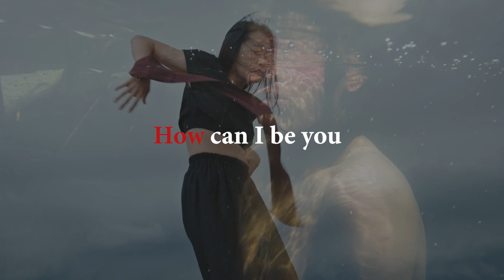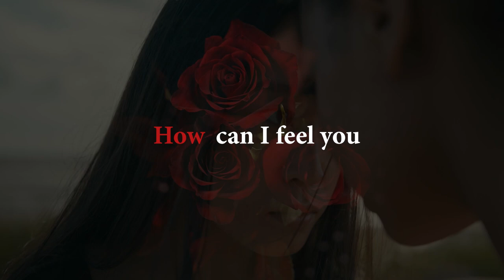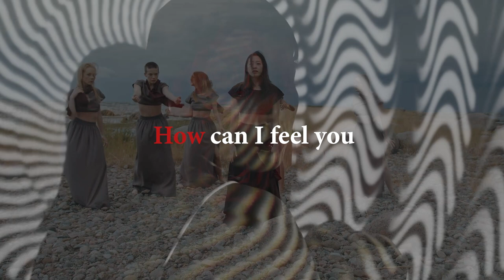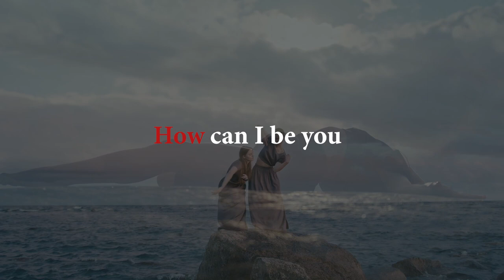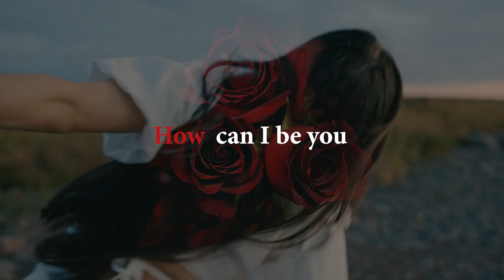Tearing The BlackBox - DeadHeading Roses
"DeadHeading Roses" is the fourth single release from 'Tearing The BlackBox'. The full album is set to release later in 2023.

Synopsis; A short story about a woman who is trying to restore her balance and to chase away the demons in her head...
Video created by TTBB. Free stock footage compiled and edited by Frank Weyzig. Special thanks to Cottonbro and his dancers/models. Check out his work on pexels.com

Tearing The BlackBox:
Kelly Cook: production | instruments
Frank Weyzig: production | vocals | instruments

“DeadHeading Roses”: words by Frank Weyzig / music by Frank Weyzig and Kelly Cook
Recorded, arranged and mixed by Frank Weyzig and Kelly Cook
Mastered by Frank Weyzig

Tearing The BlackBox (TTBB) is an alternative indie band formed in 2022 by Canadian musician and producer Kelly Cook and Dutch musician and producer Frank Weyzig. Cook, formerly of the band Moev, and Weyzig, of Born For Bliss and Vaselyne, first met in 1990 while touring the United States with their respective bands, Moev and Clan of Xymox. Though they lost touch over the years, the two reconnected and decided to collaborate on new music.

Due to the distance between them, Cook based in Vancouver, Canada and Weyzig in Amsterdam, Netherlands, the band had to rely on sending audio files back and forth over the internet to work on their music. What started as a fun project quickly turned into a full-fledged album, set to release later in 2023. To build anticipation for the album, TTBB has so far released several EPs of which "Now" is their upcoming Single.

TTBB's music is defined by its innovative blend of alternative and indie sounds, characterized by its emotive and thought-provoking lyrics, intricate instrumentation, and dynamic production, drawing inspiration from a wide range of genres and influences. With Cook and Weyzig's decades of experience in the music industry, they bring a wealth of knowledge and skill to the table, making Tearing The BlackBox a band to watch in the alternative indie scene.

This is what Frank Weyzig has to say about the Tearing The BlackBox project:

"Tearing The BlackBox is a project that is very close to my heart. The overall concept behind it is that of exposing and revealing the truth. The BlackBox, in this context, represents the unknown or the hidden, and by breaking open the box, we can uncover what lies within.

In today's society, it can be difficult to distinguish fact from fiction, especially with the proliferation of disinformation on the internet. We are constantly bombarded with information and it can be overwhelming to try and navigate through it all. Tearing The BlackBox is our way of cutting through the noise and bringing attention to what is truly important.

We want our music to speak for itself and to be a reflection of the truth. Our goal is to use our platform to create awareness and to inspire change. We believe that music has the power to bring people together and to create a sense of unity, even in the face of adversity.

So get ready to tear apart the (music)box that holds the truth and let the music speak for itself.